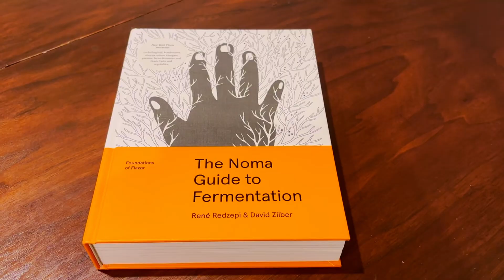I Caught IMO Using Every Grain -- THIS Worked Best!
KNF Starter Kit (Amazon)

I put the KNF tradition of using white rice for IMO1 to the test — and the results shocked me. Instead of sticking to just rice, I experimented with 9 different grains to see which ones would grow the strongest Indigenous Microorganisms (IMO).

In this video, you’ll see:

Why rice might not be the best option for every grower
How I set up IMO1 collection boxes with grains like millet, rye, oats, buckwheat, and barley
The surprising grain that outperformed rice in my region
Tips for preserving your IMO collections with brown sugar
How this experiment could help you find more sustainable, locally available KNF inputs
Whether you’re new to Korean Natural Farming or already practicing, this video will give you fresh ideas to make your IMO collections more effective and regionally adapted.

Timestamps
00:00 9 Grains vs. Rice: Rethinking IMO1
00:34 What is KNF and Why Ingredients Matter
01:31 The Big Question: What Works Best in North America?
02:17 Inspired by NOMA: Could Barley Work?
02:50 Why I Decided to Experiment
03:03 Setting Up the First 4 Collection Boxes
03:34 The Surprising Results: Barley Shines
04:28 Round Two: Testing 6 More Grains
04:54 Finding the Perfect Collection Site
05:06 Box Retrieval
05:20  What’s Inside These Boxes?
05:31 Grain 1: Millet Results
05:52 Grain 2: Farro Wheat Results
06:20 Grain 3: Rye Results
06:47 Grain 4: Oats Results
07:23 Grain 5: Buckwheat Results
07:46 Grain 6: Barley Results
08:06 Taking them out of the boxes
08:54 The best collections
09:49 Why This Wasn’t a Perfect Experiment
10:06 How I Prepared Each Grain
10:53 Final Thoughts and My Top Picks